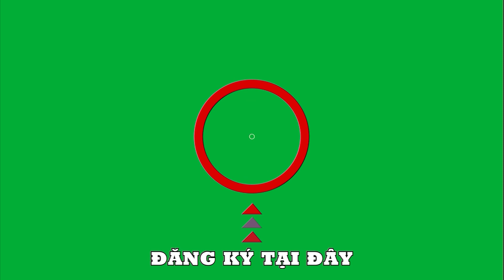Why does Latin music have a strong beat | Latin 7 | Latin song 1 Romantic saxophone 348